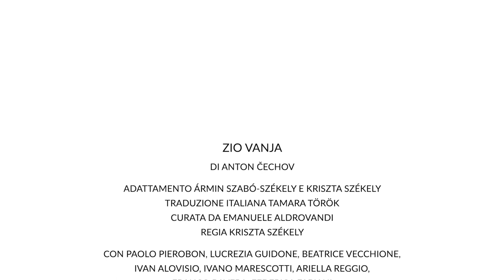Zio Vanja // Trailer dalle prove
ZIO VANJA
di Anton Čechov
adattamento Ármin Szabó-Székely e Kriszta Székely
traduzione Tamara Török
curata da Emanuele Aldrovandi
con Paolo Pierobon, Lucrezia Guidone, Beatrice Vecchione, Ivan Alovisio, Ivano Marescotti, Ariella Reggio, Franco Ravera, Federica Fabiani
regia Kriszta Székely
scene Renátó Cseh
costumi Dóra Pattantyus

A cura del Settore Stampa e comunicazione del Teatro Stabile di Torino
riprese e montaggio Lucio Fiorentino